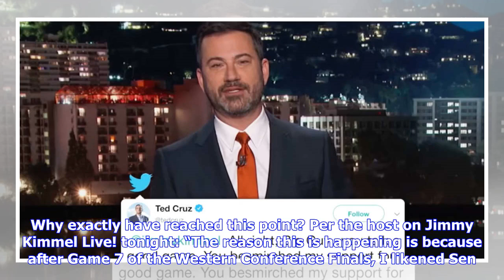Breaking News | Jimmy Kimmel-Ted Cruz One-On-One Grudge Match Set For Saturday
Summit, schmummit, the real showdown is on. Jimmy Kimmel said on his ABC show tonight that he is heading to Houston this weekend for “a major sporting event” that he called, “Bigger than the NBA Finals, bigger than the Stanley Cup. On Saturday, I will fly to Texas — on a plane! — to play Sen. Ted Cruz — in a game of one-on-one basketball.” In a zing against the 2016 GOP also-ran, Kimmel added, “This will be Ted Cruz’s second-most embarrassing loss to a TV host in recent memory.” Watch the clip b...